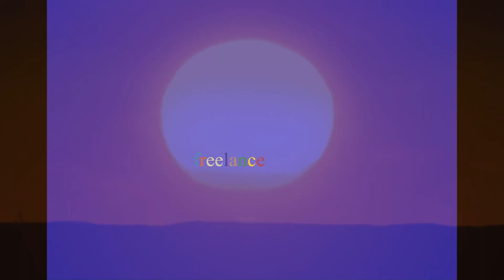Afro files undercover Number 008